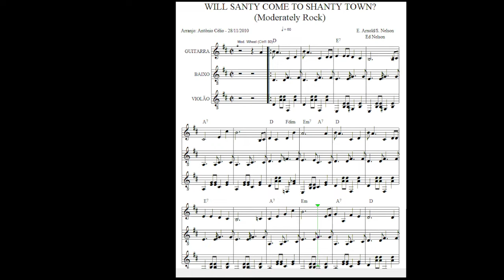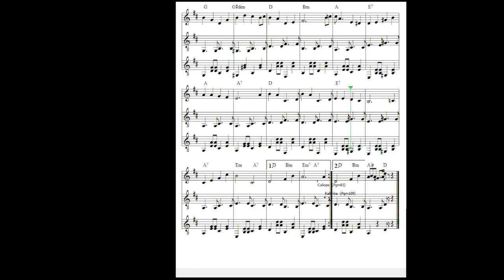Will Santy Come To Shanty Town